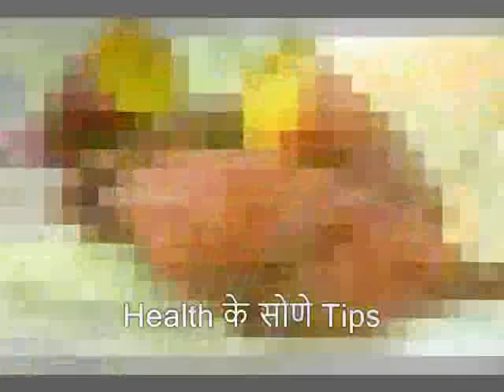इन सब्जियों को उबाल कर खाने से दोगुनी ताकत मिलती है - Ubaal Kar Khane Se Milegi Double Takat